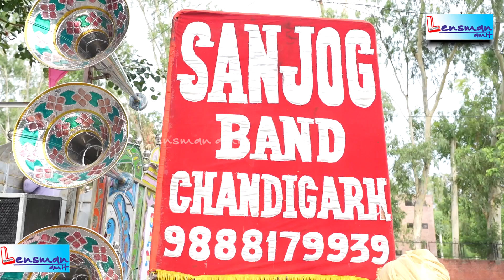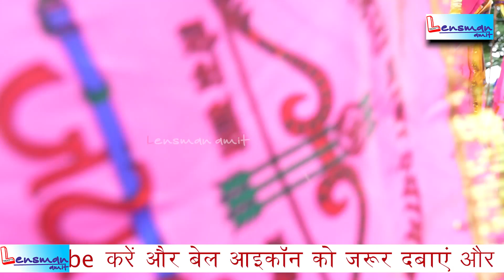विशाल निशान पदयात्रा